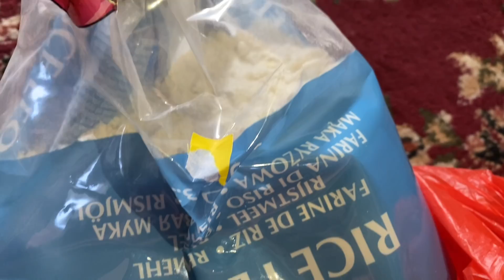Spicy pork momo 🥟🥟with pork jhol sell roti Nepali mukbang